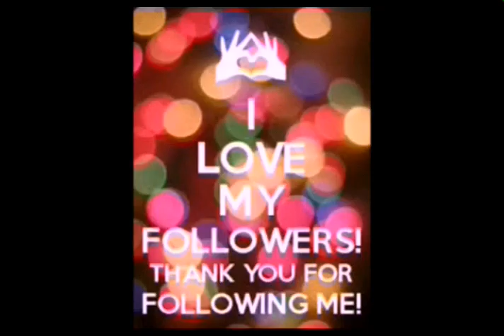Just hit 500 Subscribers. 💕💖Thanks to all Viewers & SUBSCRIBERS. 💕💖